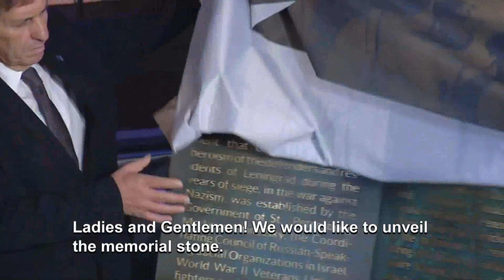Israel and Russia Dedicate Siege of Leningrad Memorial in Jerusalem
The moving inauguration ceremony of the WWII Siege of Leningrad in Jerusalem, with addresses given by Israeli PM Benjamin Netanyahu,  Russian President Vladimir Putin, leaders of the Euro-Asia Jewish Congress, and more. KKL-JNF was a partner in this momentous project.